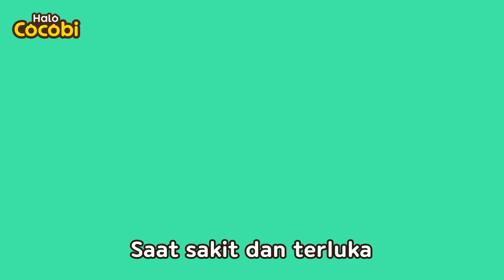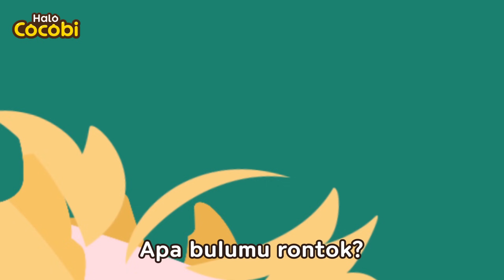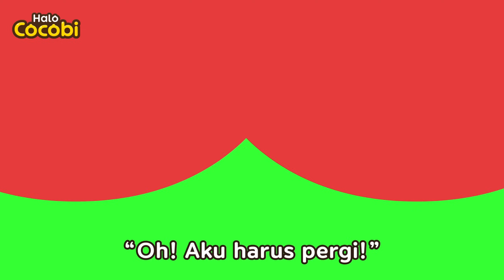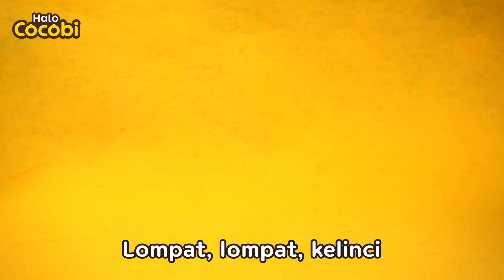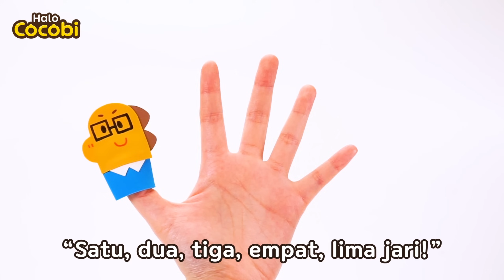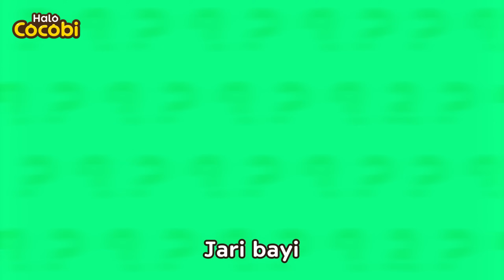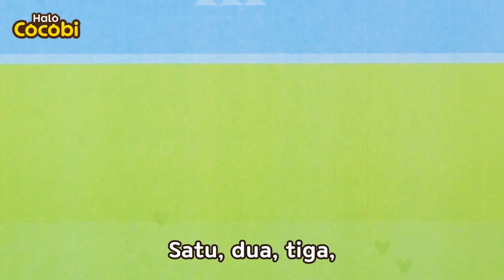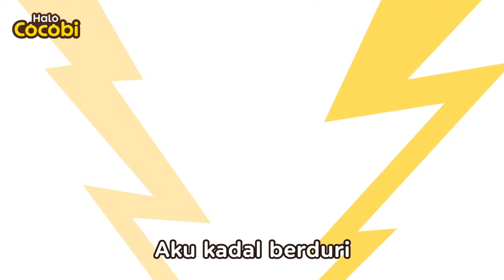Dokter Tyrannosaurus rex🦖Kompilasi Lagu Ruma Sakit | Kartun Anak | Halo Cocobi Bahasa Indonesia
📑Lirik

“Pasien selanjutnya!"
Katakan sakit apa
Perut, perut, perutku sakit
Tak bisa poo
Owie, owie!
Jangan khawatir
Ku akan membantumu
“Pasien selanjutnya!"
Katakan sakit apa
Kepala, kepalaku sakit
Aku demam
Owie, owie!
Jangan khawatir
Ku akan membantumu
“Pasien selanjutnya!"
Katakan sakit apa
Kaki, kaki, kakiku sakit
Aku jatuh
Owie, owie!
Jangan khawatir
Ku akan membantumu
Aku dokter, dokter
Kamu sakit? Datanglah
Kalau tak datang
Owie, owie!
Jangan khawatir
Ku akan membantumu
Dokter Tyrannosaurus rex
Saat, saat aku sakit
Dia membantuku
Dokter!
Terima kasih
Sudah membantuku

Video Edukasi Untuk Anak, Lagu Keluarga, Lucu, Senang,
Video Anak, Bayi Sajak, Kanak Kanak, Cerita & Lagu Anak,
Cerita Edukasi, Kartun Pendidikan, Lagu Tentang Profesi,
Tyrannosaurus Rex, Dokter Kecil, Rumah Sakit Monster
Cocobi Bahasa Indonesia, Children, Toddlers, Baby,
Nursery Rhymes & Songs for Kids,
Cocobi Cartoons & Videos for Preschoolers,
Scary Dinosaurs Hospital